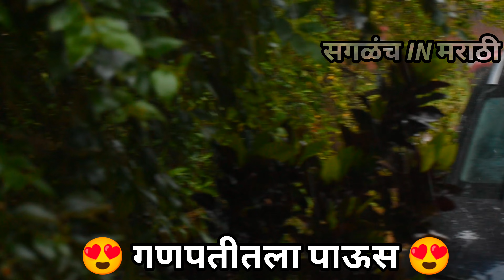गणपती बाप्पाची प्रतिष्ठापना, नैवेद्य, आरती आणि गणपतीतला पाऊस. सगळंच IN मराठी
# सगळंचINमराठी

या विडिओ मध्ये मी वापरलेले साधन:

Nikon D5600 for videos
One+ Nord 2
Ring Light

दर्शन सावंत,

From: डोंबिवलीMH05, महाराष्ट्रा (भारत)